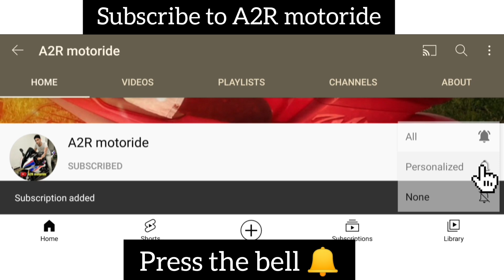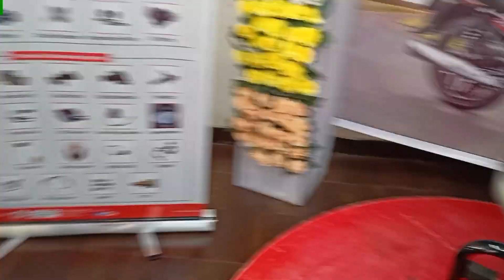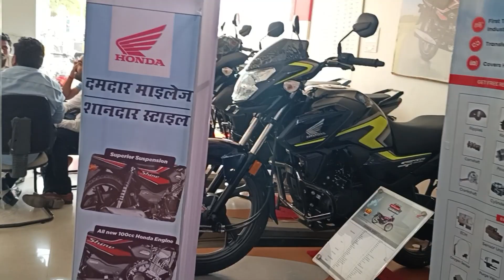7 Reasons To Buy Honda Shine 100cc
7 Reasons To Buy Honda Shine 100cc

In this video I am sharing 7 Reasons To Buy Honda Shine 100cc